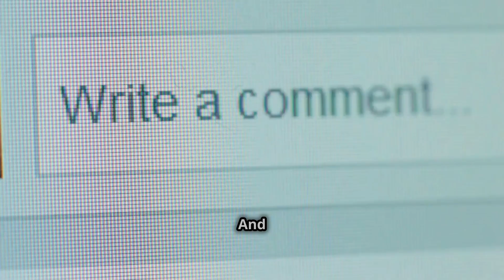How Groundwater Pumping Shifts Earth's Axis!. ][ LaVand Media.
Discover the surprising connection between groundwater pumping and the Earth's shifting axis in this enlightening video! 🌍💧 We delve into how human activities impact our planet's rotation, contributing to sea-level rise and altering climate patterns. Learn about the balance of groundwater use—its benefits and drawbacks—including its role in agriculture, infrastructure, and more.

We also explore the phenomenon of saltwater intrusion and the dangers of subterranean salt deposits. With engaging visuals and insights, this video is a must-watch for anyone curious about environmental science and sustainability.

OUTLINE:

00:00:00 Introduction
00:00:17 Earth's Axis Shift
00:00:58 Groundwater Pumping Benefits and Drawbacks
00:03:09 Saltwater Intrusion
00:05:02 Subterranean Salt Plate Deposits
00:06:27 Regions Affected by Salt Deposits
00:07:51 Notable Salt Crystal Regions
00:08:36 Conclusion and Call to Action